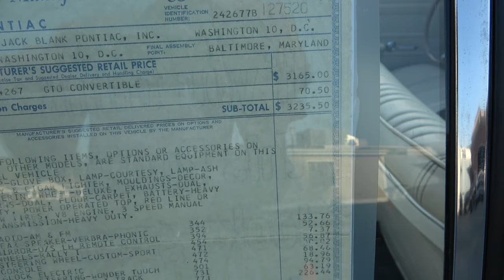Cruisin Saturday Night at Maries Diner Pro Street Classic Hot Rods and Muscle Cars Dreamgoatinc